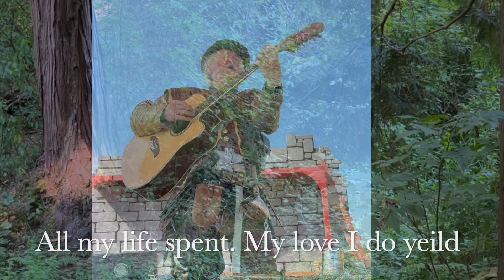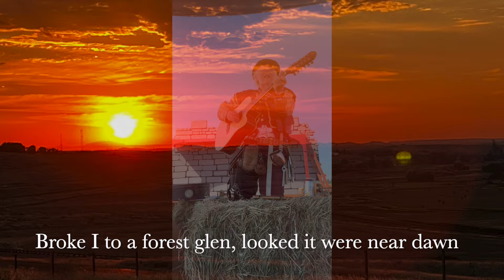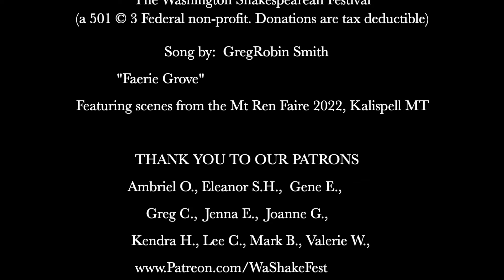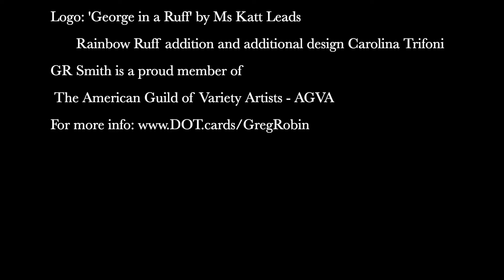GregRobin Smith Renaissance Man Faerie Grove MtRenFaire 2022 Reverb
Greetings,
This is a song I wrote back in the early 1980s at one of the first Renaissance/Medieval Faires I had ever worked - Camlann Faire in Carnation, WA. It has proven a favorite of audiences since. This is a field recording (so please forgive the bit of wind noise) done live at the Montana Renaissance Faire in Kalispell, Montana.
GregRobin Smith/Robyn Plaeyr